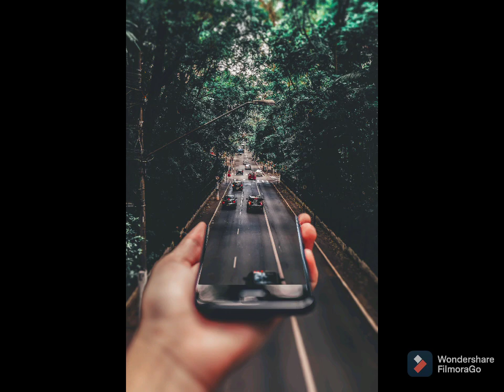🔴 Forest Oasis - Relaxing Music Calming Music, Meditation, Sleep Music, Stress Relief Music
forest music calm music soothing music stress relaxation mind relax calm meditation music depression music mind control music sleeping music body relax music control pressure music.